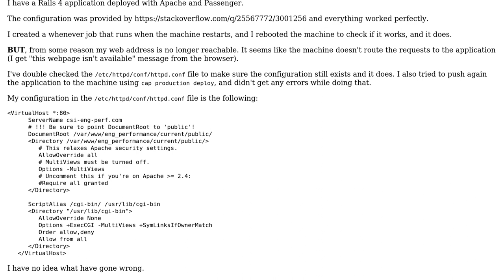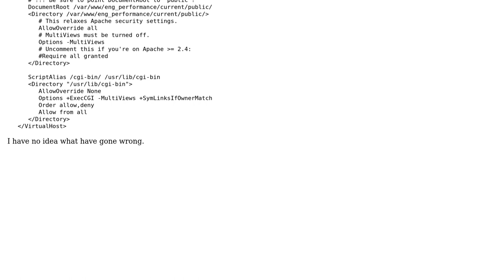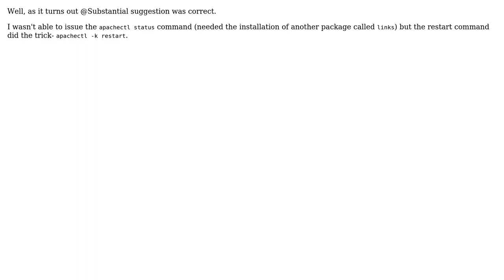Rails application isn't restarting after system reboot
With thanks & praise to God, and with thanks to the many people who have made this project possible! You are responsible for your own actions.